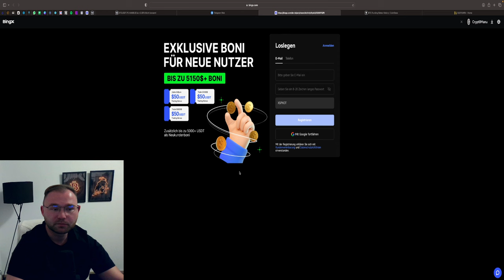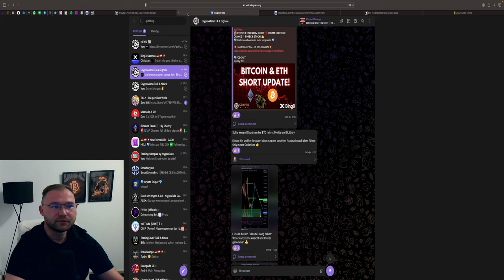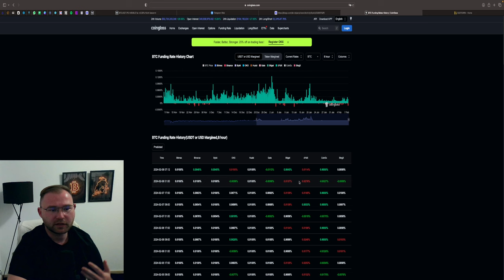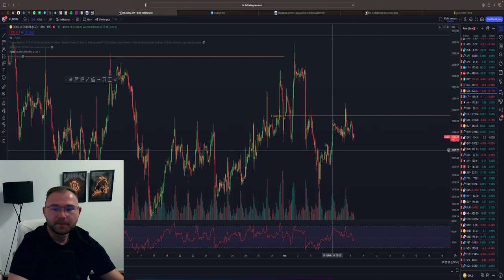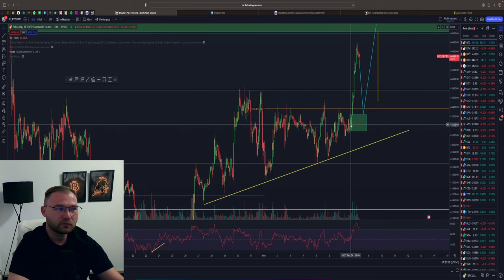BITCOIN BREAKOUT 🤑‼️ IST DAS BULLISH❓ WEITERE SHORT MÖGLICHKEIT ETH & FOREX UPDATE🚨